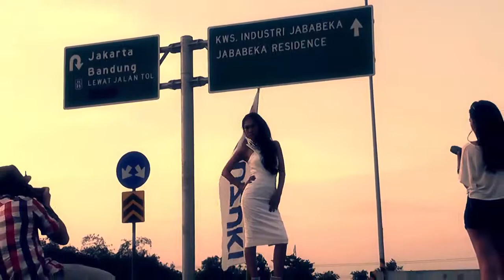Photo Session JABABEKA Magazine #3 @Jababeka Residence